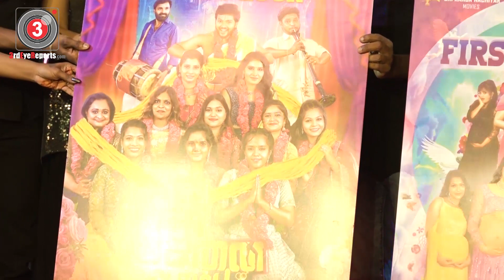Bajanai Aarambam Movie Team interacts with media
Welcome to Third Eye Reports. STay tuned to 3rd Eye Reports to watch the latest Movie Updates of Audio Launches, Press Meets, Trailer Launches, Public Reviews, Public opinion, Celebrity Interviews, Movie Reviews, Short Films, Web Series, Gossips, Fashion & Beauty, Trending News, Breaking News, Political News, Health & Fitness, Food & Travel, Educational Technology & Lot more ...